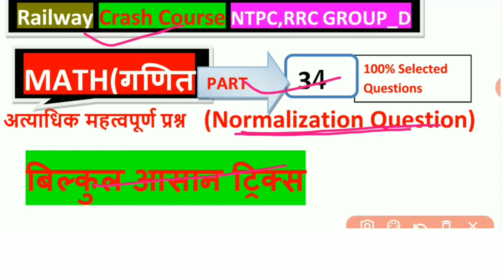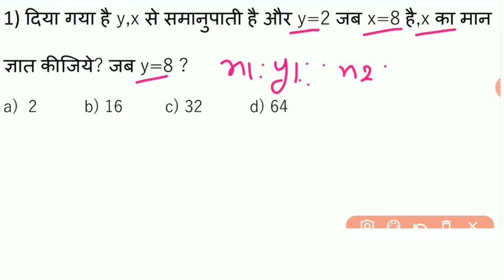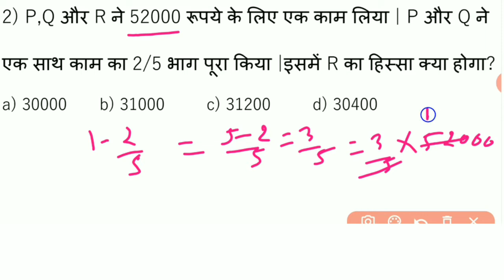Railway Math NTPC,Group D Crash Course।NTPC Math।Railway NTPC Math Short Trick।Railway Math Question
नमस्कार दोस्तों.
इस video में मै रेलवे परीक्षाओ जैसे- RRB NTPC ,RRC GROUP D, EXAM के लिए MATH CRASH COURSE(शार्ट ट्रिक्स) में कुछ अति महत्वपूर्ण प्रश्नों का चर्चा किया हूँ.जो आपके रेलवे परीक्षाओं (NTPC,ALP,RRB JEE,RRC GROUPD,RPF,RRBGROUPD) में बहुत बार -बार पूछे गये प्रश्न है और आपके आगामी रेलवे exam के लिए बहुत ही महत्वपूर्ण है. मै उम्मीद करता हूँ की आपको यह CLASS पसंद आई होगी.. दोस्तों अगर रेलवे परीक्षा की तैयारी कर रहे है तो आप इस चैनल को जरूर SUBSCRIBE कर लीजिये ताकि आपको रेलवे परीक्षा के लिए important विडियो (class)की जानकारी मिलती रहे.

Description.
Railway exam motivation  how to crack first attempt ntpc exam  exam motivation
Ntpc math practice set in hindi
Ntpc math short trick for railway
Ntpc math regular practice
Ntpc math previous question
Ntpc math important previous year question
Math practice class for railway
Ntpc exam strategy
NTPC Exam Date
RRC GROUP-D Math short tricks for railway
RRC GROUP-D Math class
Math short trick by ssc maker